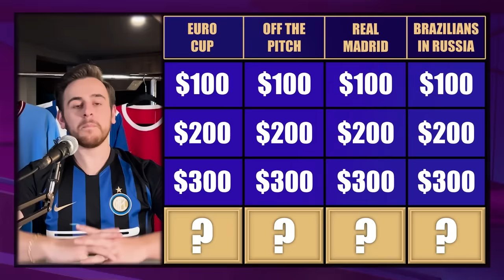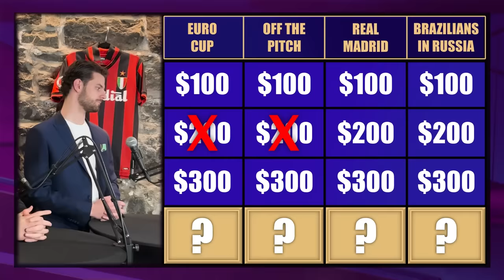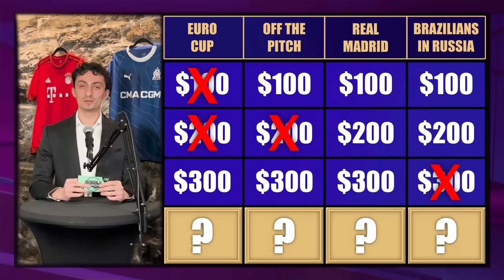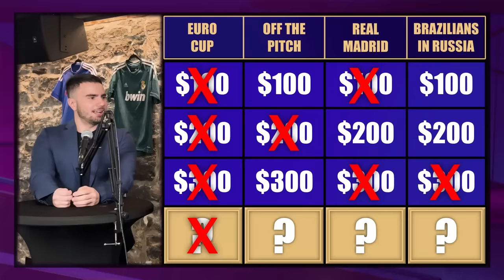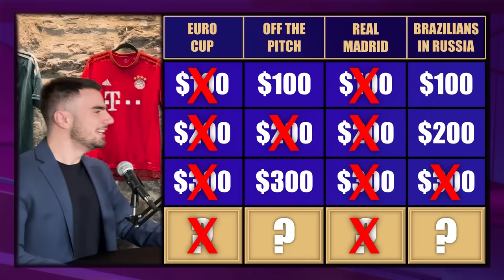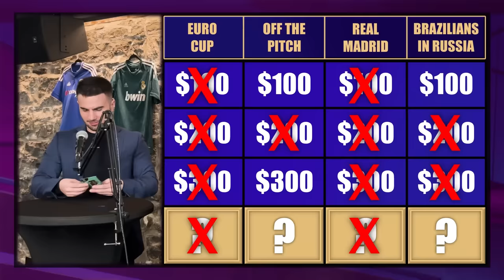We Played Football Jeopardy But It Got WILD!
We played a super close and tough game of football jeopardy where all 3 contestants could have come out on top! What should we do next week? Let us know!